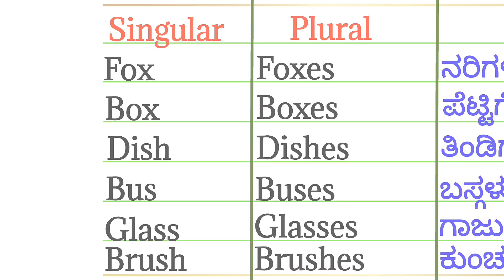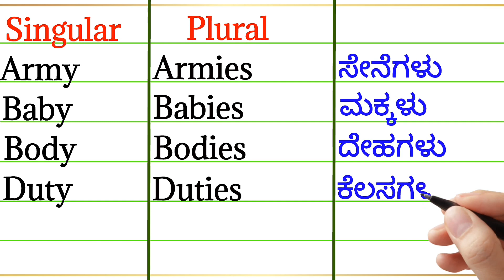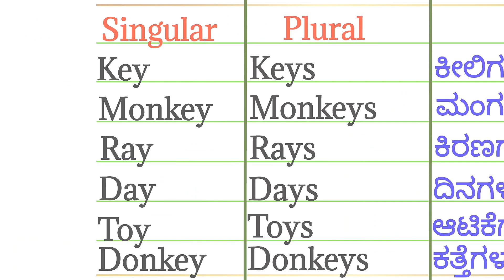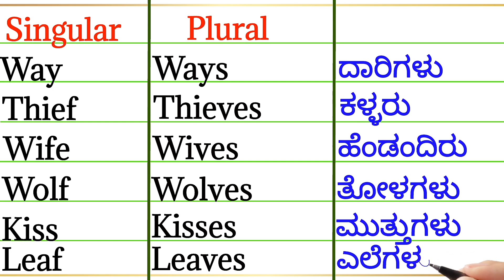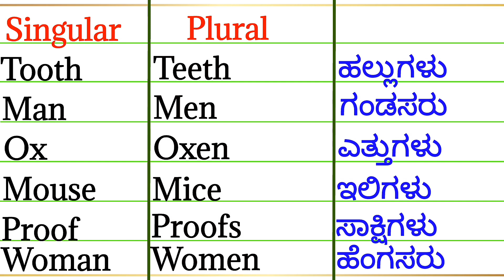ವಚನಗಳು | Simple words | ಸರಳ ಪದಗಳು | ಏಕವಚನ | ಬಹುವಚನ|singular plural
Hello, Everyone ನಿಮಗೆಲ್ಲರಿಗೂ ನನ್ನ ಆತ್ಮೀಯ ಸ್ವಾಗತ. ಸುಸ್ವಾಗತ. ನೀವು ನೋಡುತ್ತಿರುವುದು ನಿಮ್ಮ ನೆಚ್ಚಿನ channel Super Amma , ನನ್ನ ಎಲ್ಲಾ super angles super ಆಗಿ ಕಲಿಯಲಿ ಅನ್ನುವುದು ನನ್ನ ಉದ್ದೇಶ.

✌️Super Amma channel ನಲ್ಲಿ ಕಾಣ ಸಿಗುವ ವಿಷಯಗಳು ✌️
Kannada alphabet and words
Two letter words in kannada
Kannada akshara padagalu
Kaagunita padagalu in kannada